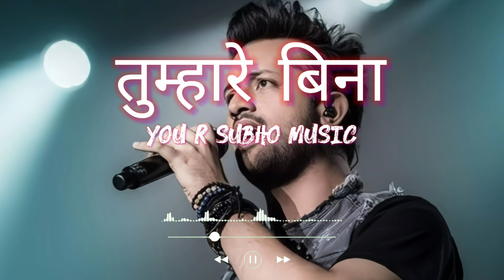तुम्हारे बिना 💘 Atif Aslam New Hindi Romantic Songs 😍 Hindi romantic songs by Atif aslam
90s hits romantic love hindi songs jukebox